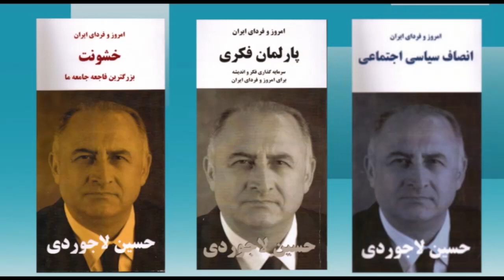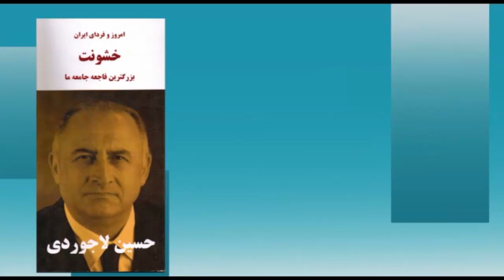امروز و فردای ایران با دکتر حسین لاجوردی – ۱۷۹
از شما دعوت می کنیم که به تماشای صد و هفتاد و نهمین برنامه “امروز و فردای ایران با حسین لاجوردی” بنشینید. حسین لاجوردی، متخصص آمار و جامعه‌ شناس و بنیانگذار و رئیس کنونی انجمن پژوهشگران ایران است. او در سالهای ۱۹۷۳-۱۹۷۶ مدیر اجرایی پروژه رشد جمعیت در ایران (زیر نظر سازمان توسعه و جمعیت ملل متحد) بود و در سال ۱۹۷۸ دکترای خود را در زمینه جامعه‌شناسی از دانشگاه سوربن دریافت کرد.